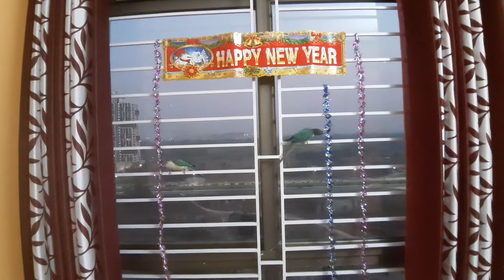Bubbles & Pebbles Prepare To Welcome 2021 😃🐦🎉 Happy New Year 💖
My Birdie friends - Bubbles and Pebbles are back home and are readying to usher in the New Year. A very Happy New Year Everyone 💖